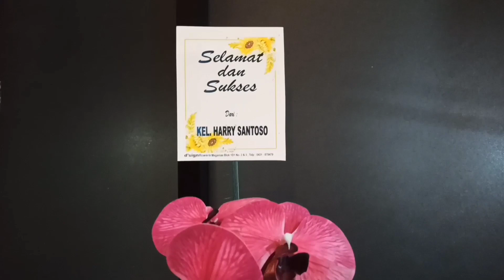JUMAT, 11-08-2023 IBADAH SYUKUR HUT KE-50 Pnt Theo K Sendow (Kel.Sendow-Senduk).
Shalom.!
Damai di Hati.!
Ibadah HUT ke 50 bapak Pnt. Theo K. Sendow pada hari Jumat , 11 Agustus 2023, informasi pelayanan secara onsite / langsung pada :
Hari / tgl : Jumat / 11 Agustus 2023.
Pukul     : 18:00 Wita Sore.
Tempat. : Kel. Sendow-Senduk.
Alamat   : *Kintaroo Kitchin Resto*
Jalan A. A. Maramis No. 323 Kelurahan Paniki Bawah Kecamatan Mapanget Kota Manado.
_*Samping Tugu Adipura Mapanget._*
Khadim Pelayanan HUT : Ibu Pdt. Christine N. R. H. Tanor, S.Th.
Demikian informasi. Terima kasih.
Tuhan Yesus memberkati.